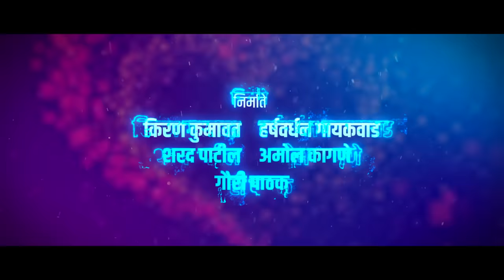Single - सिंगल | Official Trailer | 3rd Nov | New Marathi Movie | Prathmesh Parab, Abhinay Berde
कॉलेजमधली किंवा कुठली मेनका आपल्या समोर आली तरी तिच्या मोहात अडकायचं... नाही!

Producer: Kiran Kumawat | Harshwardhan Gaikwad | Sharad Patil | Amol Kagne | Gauri Pathak
Co-Producer: Sumit Kadam

Director: Chetan Chavada | Sagar Pathak
DoP: Amol Gole
Writer: Satish Samudre
Actors: Prathamesh Parab | Abhinay Berde | Prajakta Gaikwad | Rajeshwari Kharat | Suresh Vishwakarma | Ramesh Pardeshi । Shital Dhekale | Tanmay Patekar | Sanika Kashikar |
Sushant Divekar

Line Production: Anand Kundur
Executive Producer: Gaurav Sonawane
Editor: Dhanesh Kulkarni
Screenplay: Satish Samudre | Chetan Chavada | Sagar Pathak
Casting: Nikhil Yadav | Sagar Pathak
Production Manager: Shahaji Gore | Shree Zurange

Costume: Apeksha Gandhi
Make-up: Kumar Magare
Art Direction: Sagar Pawar
Sound: Swarup Joshi
Post Production: Dawn Studio

PR: Media One | Ganesh Gargote
Publicity Designs & Digital Marketing: Loki's Studio
Distribution: Filmastra Studios | Ameya Khopkar । Amol Kagne | Pranit Waykar

A FilmastraStudio Nationwide Release

*Amazon Music

Set 'Yaari Hi Yaari' song as your Mobile Callertune (India Only)